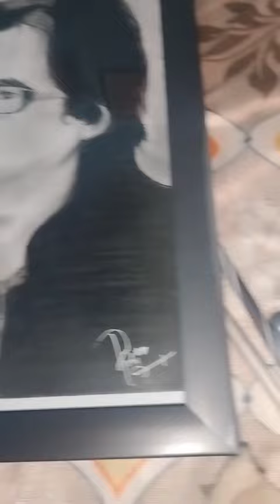how I frame 🤔🪟 my artworks#shorts#howto#howiframemyartworks#art#frame